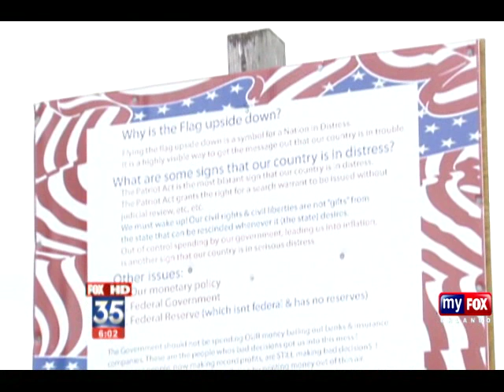Upside-Down Flag Stirs Controversy in Florida Neighborhood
"The flag upside down is a symbol of a nation in distress. Its a highly visible way to symbolize that our country is in trouble."

People need to learn what things really mean in this world.